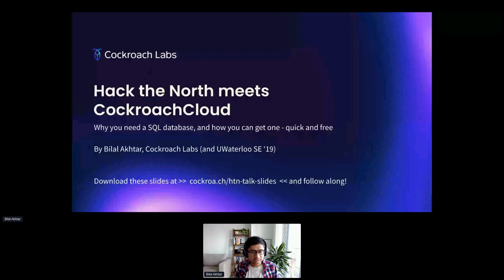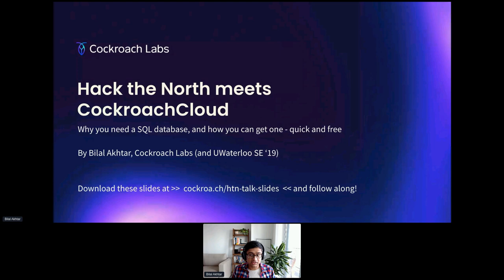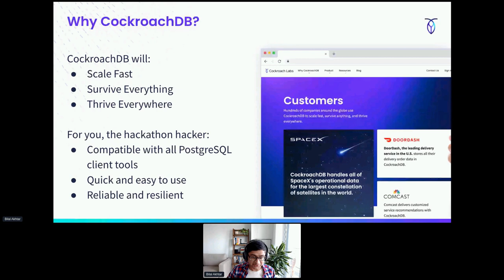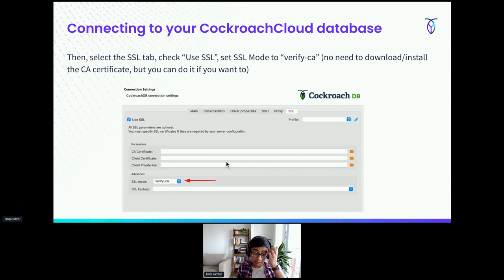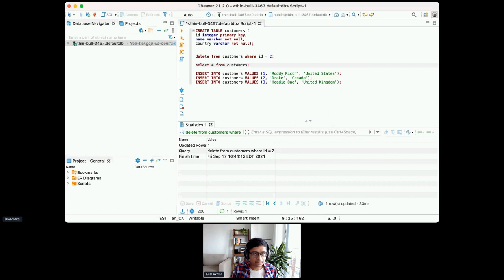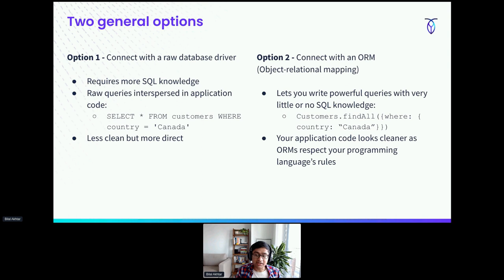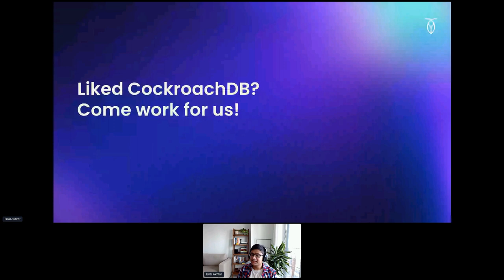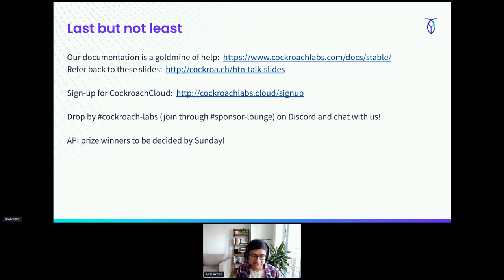Cockroach Labs API Workshop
Join Bilal from Cockroach Labs as he walks through the Cockroach Labs API and how to use it in your hack. Be sure to tune in if you're interested in participating in their API Prize!